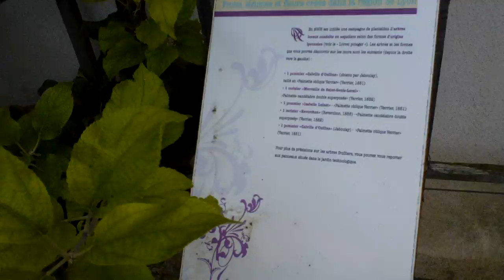Jardin du Parc de Lacroix Laval (69)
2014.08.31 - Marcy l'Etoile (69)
Jardin du Parc de Lacroix Laval avec un conservatoire d'espèces de fruits et légumes régionaux.